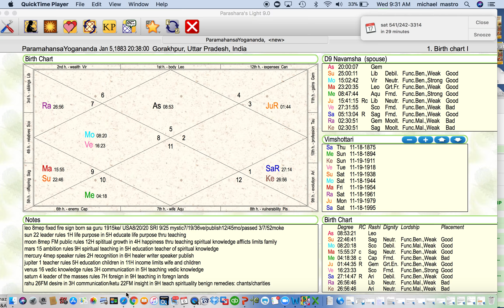Paramahansa Yogananda Vedic Astrology